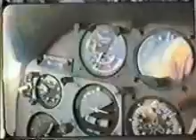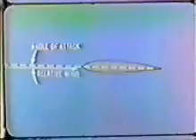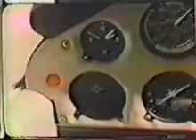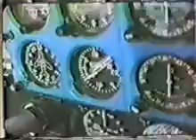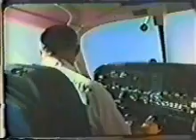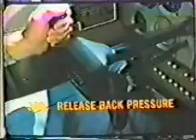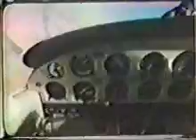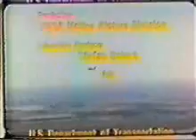Stalls - FAA Video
Stalls